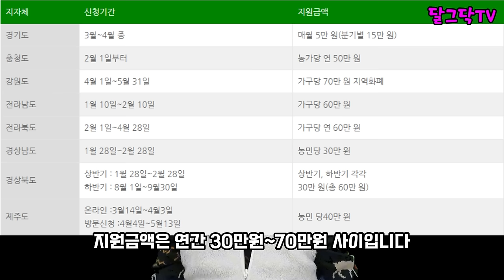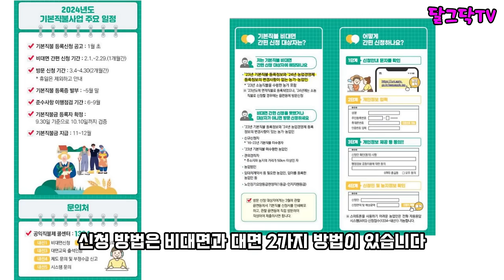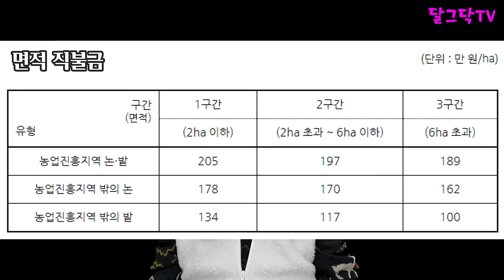농업인혜택 꼭 확인하세요! 2월부터 달라집니다!! 농민기본소득,공익직불금,농민수당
▶달그닥TV 소통 카카오톡 ㄴ 친구추가_ID로 추가 : ekfrmekr79(달그닥79) 로 검색하세요
▶달그닥TV 응원, 영상 제작 후원하기 : 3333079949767 카카오뱅크 임미옥
                                                                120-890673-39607 KEB하나은행 임미옥

농업인혜택 꼭 확인하세요! 2월부터 달라집니다!! 농민기본소득,공익직불금,농민수당, 귀농귀촌,전원주택,전원생활,청년농부,귀촌부부,시골집